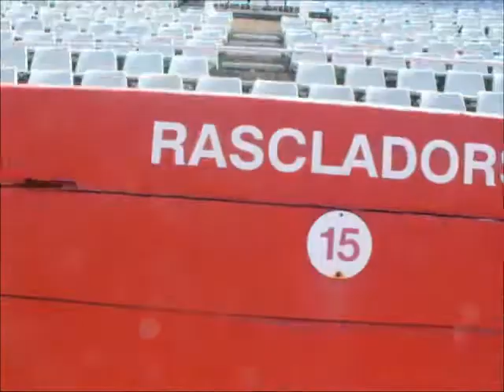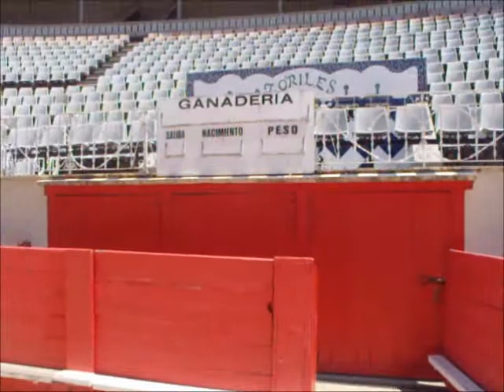ESTOCADA DE MUERTE A LA MONUMENTAL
-OBLIGAN POLITICAMENTE A CERRAR PARA SIEMPRE A EVENTOS TAURINOS, LA IMPRESIONANTE PLAZA DE TOROS DE LA MONUMENTAL.-
-INDISCUTIBLEMENTE LA TRISTEZA EMBARGA A LOS AFICIONADOS A LOS TOROS.
-EN LA OTRA CARA DE LA MONEDA TENEMOS LA ALEGRIA DE LOS ANTITAURINOS QUE LA PROHIBICIÓN A LAS CORRIDAS DE TOROS, NO LO PUEDEN OCULTAR, SUS SONRISAS SON DE OREJA A OREJA LES DELATAN.
-EN ESTE REPORTAJE, MI UNICA INTENCIÓN ES RESALTAR A LA MONUMENTAL COMO UN EDIFICIO EMBLEMATICO Y UNICO, CON MUCHAS HISTORIAS A SUS ESPALDAS.
-EN SU ARENA SE HAN LLEVADO A CABO ESPECTACULOS DE TODO TIPO: CIRCOS, BOXEOS, MITINES POLITICOS, ACTUACIONES MUSICALES DE LEGENDARIOS GRUPOS COMO THE BEATLES, THE ROLLING STONES, DIRE STRAITS, BRUCE ESPRINGSTEEN, THE POLICE, BRYAN ADAMS, BOB MARLEY.
-A LA MONUMENTAL DE BARCELONA LE HAN CERRADO LAS PUERTAS, Y LO QUE NO HAY DUDA, AL MARGEN DE ESA POLEMICA SOBRE LAS CORRIDAS DE TOROS, QUE TAMBIÉN HAN CERRADO UN TROZO IMPORTANTE DE HISTORIA DE ESTA CIUDAD.